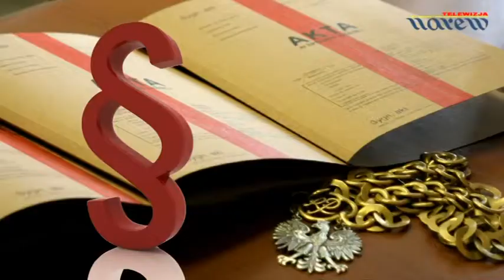Magazyn Prawny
Adwokat Remigiusz Marek Fabiański mówi na temat przedawnienia  roszczeń w prawie cywilnym